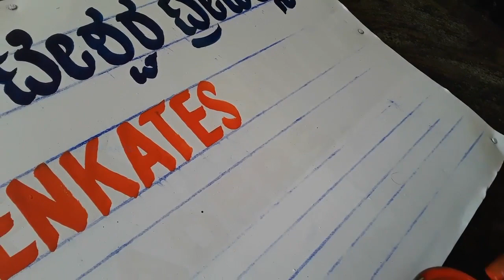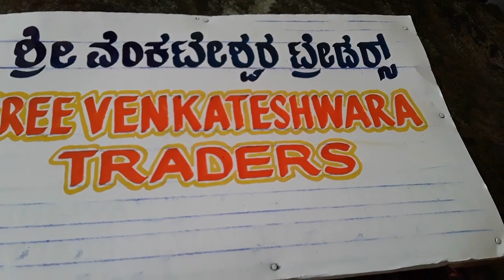How to Sign Board Letter Writing - key of arts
Sign board letter writing English and Kannada Font.

Artist - Lokanath